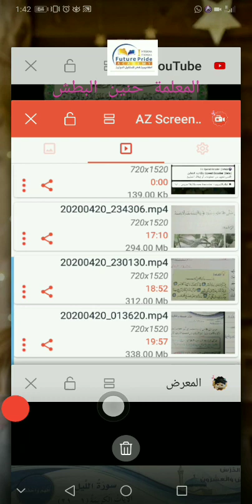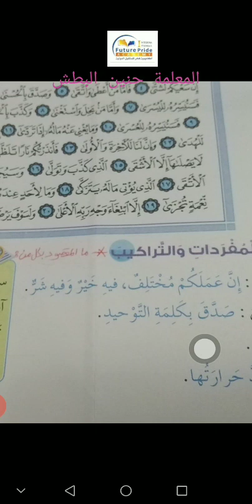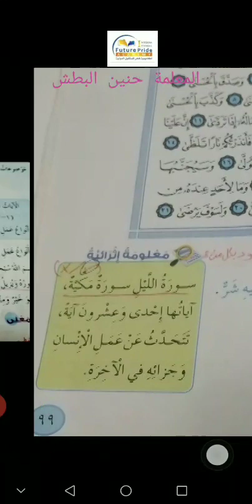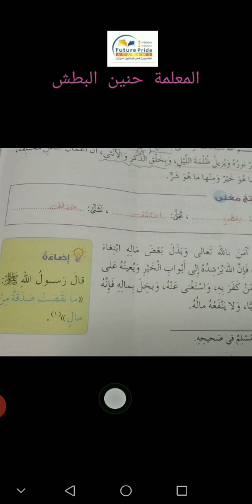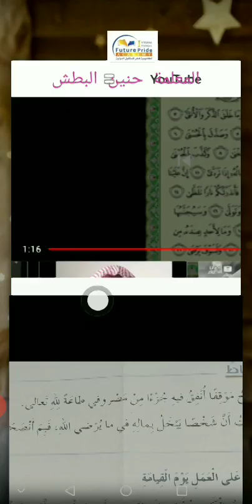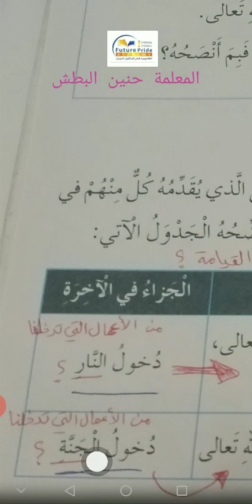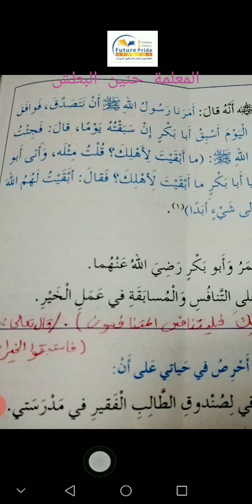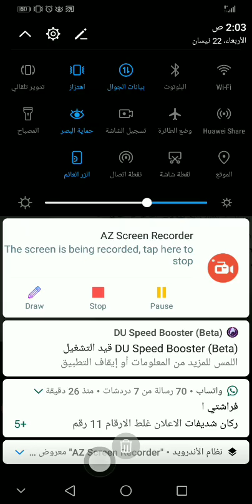التربية الاسلامية الصف الخامس سورة الليل